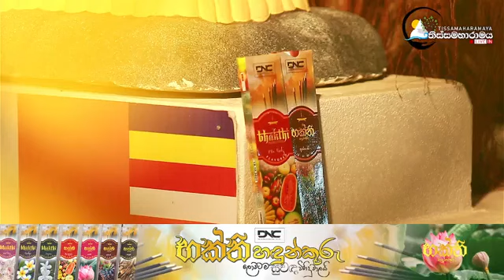තිස්සමහාරාමය ම පුදුම කරපු හැටි.පූජ්‍ය වරායායේ සමිත හිමි bana Kalina bana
ඔබත් මෙබඳු වැඩසටහන් අප නාලිකාවේ ප්‍රචාරය කරවාගෙන සහ උන්වහන්සේගේ ශාසනික කටයුතුවලට දායක වීමට කතා කරන්න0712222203